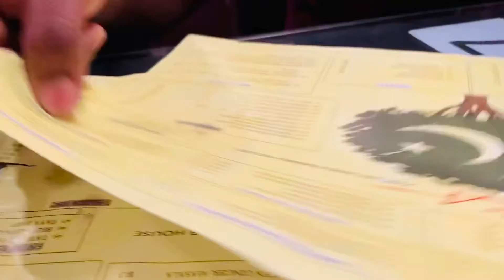অনেক দিন পর রেস্টুরেন্ট এ বসে খেলাম/পাকিস্তানী দম বিরিয়ানিএবং কাবাব/Bengali in USA/Bangla vlog